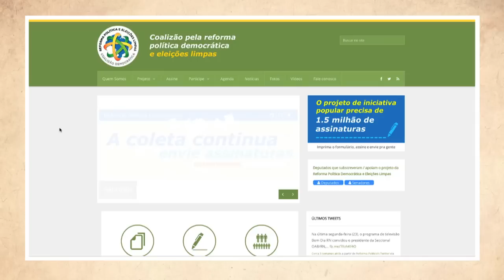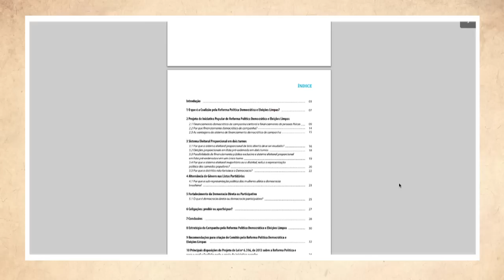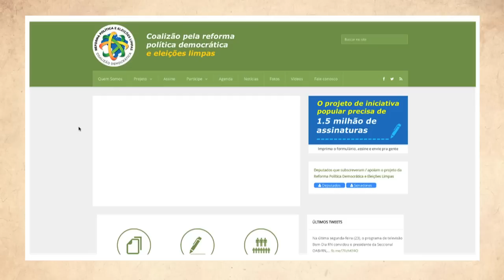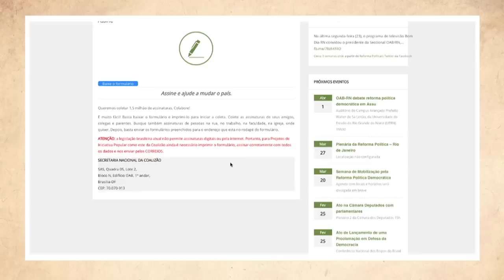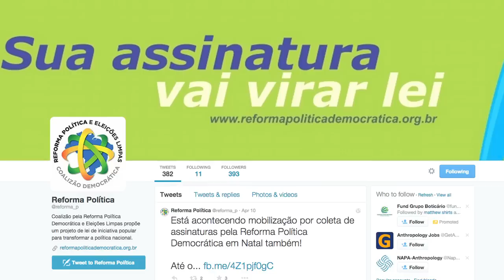Vamos falar de Reforma Política?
Este ano será crucial para o futuro da democracia brasileira. A Câmara dos Deputados irá votar a PEC da Reforma Política, defendida com unhas e dentes pelo presidente da Casa, Eduardo Cunha (PMDB-RJ).

A Reforma Política de Cunha é, na verdade, uma contra-reforma e representa um retrocesso. Se aprovada, ela tornará constitucional a principal causa das distorções da democracia e do sistema eleitoral do país: o financiamento empresarial de campanha. Através dele,  um grupo muito pequeno de empresas doam milhões de reais para eleger bancadas que defendam seus interesses.

Em abril de 2014,sete dos 11 ministros do Supremo Tribunal Federal (STF) votaram pela inconstitucionalidade das doações empresariais a políticos e a partidos. Apesar de a maioria decidir pela ilegalidade deste tipo de financiamento, o julgamento não pode ser concluído porque o ministro Gilmar Mendes pediu vistas do processo e a votação está parada desde então.

O PSOL é contra o financiamento empresarial de campanha e a contra-reforma de Eduardo Cunha. Nós defendemos o financiamento público combinado com doações exclusivas de pessoas físicas, previstos no Projeto de Iniciativa Popular proposto pela “Coalizão pela Reforma Política Democrática e Eleições Limpas”. A proposta é assinada por 103 organizações da sociedade civil, encabeçadas pela Confederação Nacional dos Bispos do Brasil, Ordem dos Advogados do Brasil e Movimento de Combate a Corrupção Eleitoral.

Conheça a iniciativa, assine e divulgue! Sua participação é essencial neste processo democrático. Precisamos reunir 1,5 milhões de nomes até maio para que a proposta seja votada no Congresso.